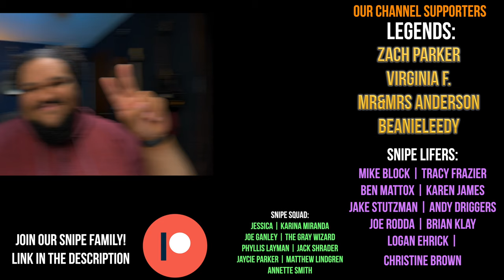What are the Pharisees ACTUALLY planning? | The Chosen Season 2 Episode 8 (Part 3)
Today we look at the complete MASTER PLAN from the Pharisees Shmuel and Yanni. They want to take Jesus out of the equation and make sure this "heretic" is stopped. In Episode 8 they end up meeting Shammai and he begins to relish being able to attack the school of Hillel and  of course Hillel's son Shimon.

Our Favorite "THE CHOSEN"  Items

The Chosen Season 1 DVD
The Chosen Season 1 Sound track
The Chosen Bible Study
The Chosen 40 Day Devotional Book 1
The Chosen 40 Day Devotional Book 2
Season 1 "The Chosen" Novel

MB015YC15UFA2MU